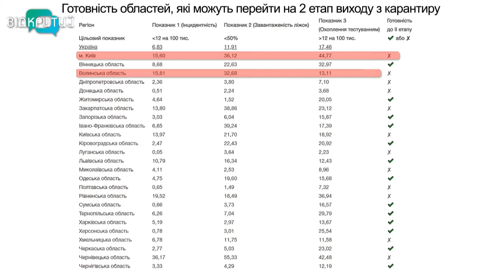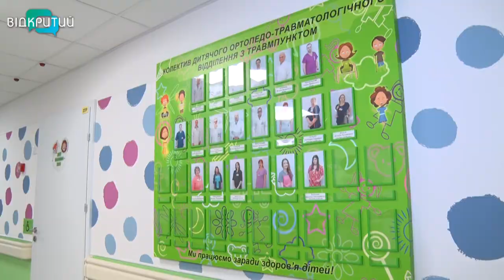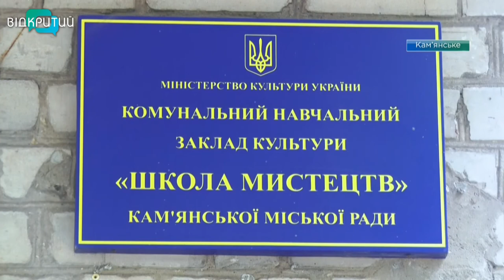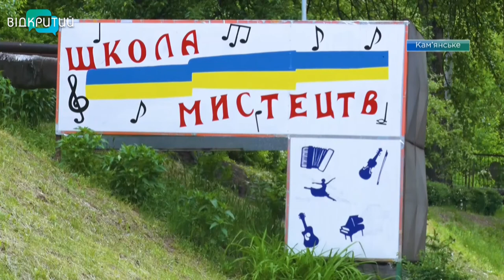Новини OPEN NEWS від 22 травня 2020 року 13:15